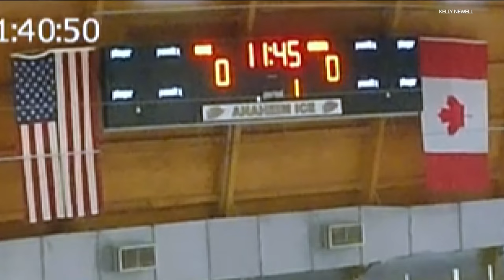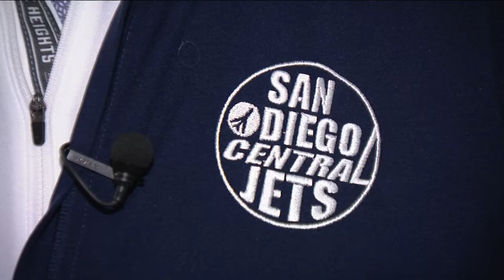San Diego high school hockey team Jets into National Championship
A San Diego high school hockey team is making history by becoming the first team in San Diego to advance to the USA Hockey National Championship.

“We’re just really excited to represent California," said team captain, Matthew Matsuda.

The San Diego Central Jets are ready to show the country what they’re made of.